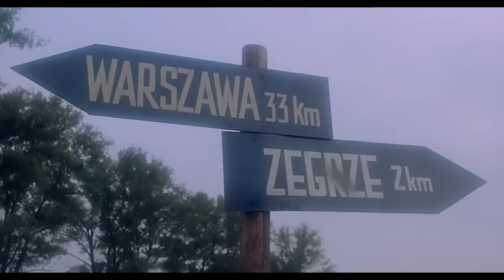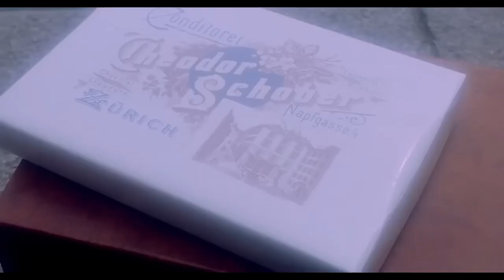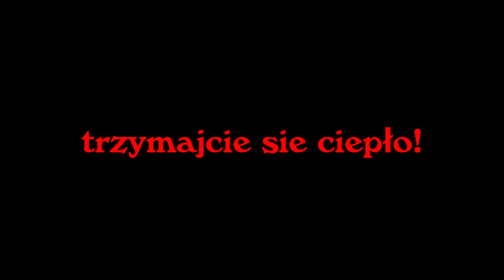Vabank 2 czyli riposta - Najlepsze sceny cz.2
fajny film i fajna komedia bardzo